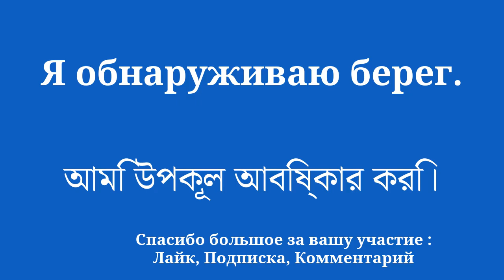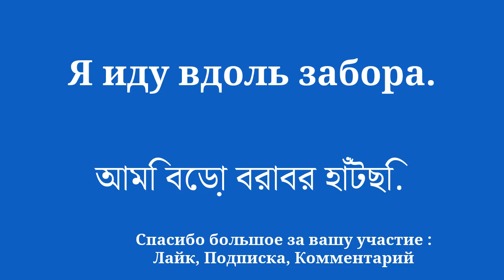НАКОНЕЦ-ТО простой метод выучить бенгальский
Добро пожаловать на мой YouTube-канал, посвященный изучению бенгальского языка для начинающих! В этой серии видео я представлю простые предложения, которые помогут вам легко и быстро учиться. Хотите ли вы поехать за границу, пообщаться с англоговорящими или просто улучшить свой уровень бенгальского языка, эти предложения позволят вам постепенно развивать свой словарный запас и грамматику. Благодаря моим четким объяснениям и практическим примерам вы научитесь использовать предложения в реальном контексте и легко их запоминать.